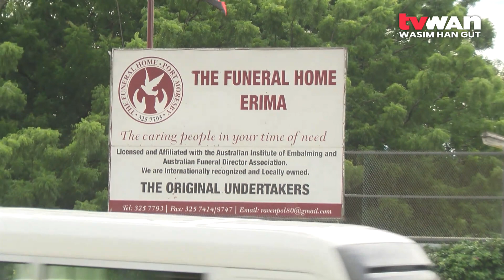Two weeks of mourning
The country will go into mourning for the next two weeks.

The Prime Minister said cabinet has approved for Monday 1st of March and Friday 12th of March to be a nationwide public holiday to honor and pay respect to the late Grand Chief Sir Michael Somare.